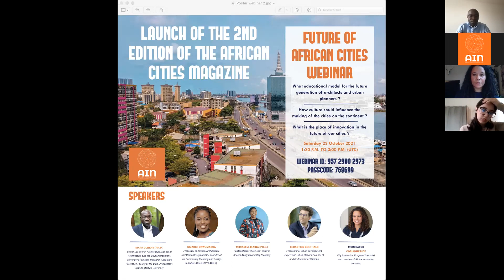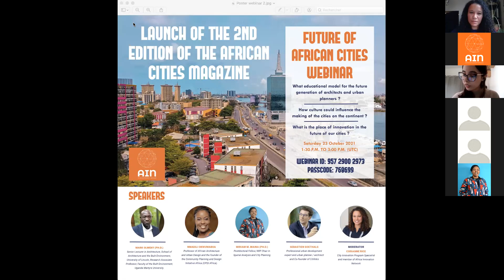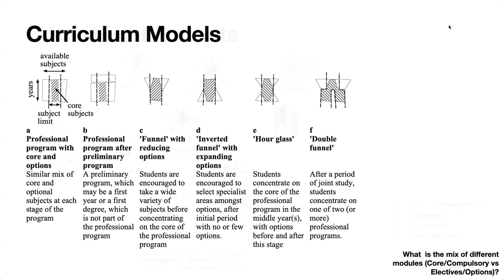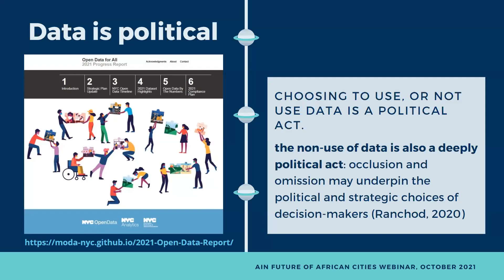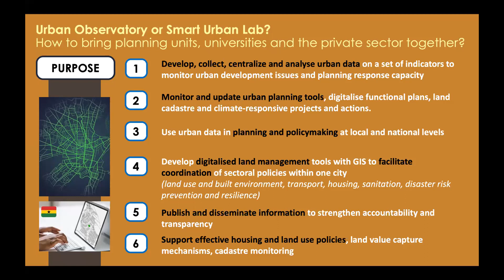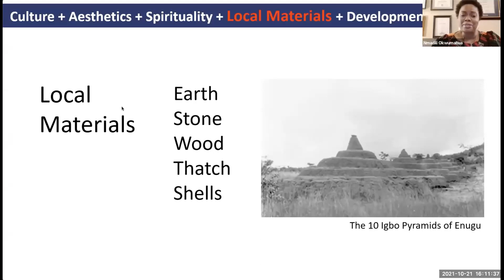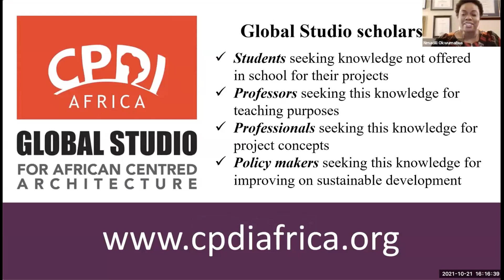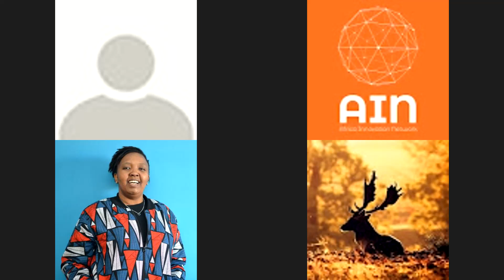Future of African Cities Webinar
As part of the launch of the second edition of African Cities Magazine, Africa Innovation Network, a think tank for more inclusive, resilient, and sustainable cities in Africa, organized a Webinar on October 23, 2021, on the theme «Future of African Cities».
The objective of the webinar was to provide guidance on the challenges that our African cities are facing and to develop and debate innovative solutions to improve the resilience and well-being of the future of African cities.
The speakers shared their experiences, knowledge and good practices, to inspire new ways of building future resilient African cities.
1) What educational model for the future generation of architects and urban planners?
2) How culture could influence the making of the cities on the continent?
3)What is the place of innovation in the future of our cities?
SPEAKERS:
Nmadili Okwumabua. Founder, CPDI Africa. Mark Olweny Miriam M. Maina, PhD Sebastien Goethals 顾希
MODERATOR: Corianne Rice